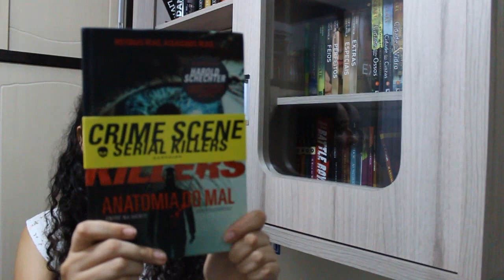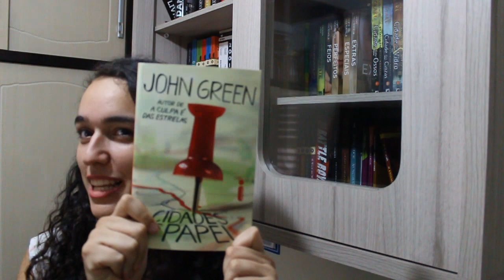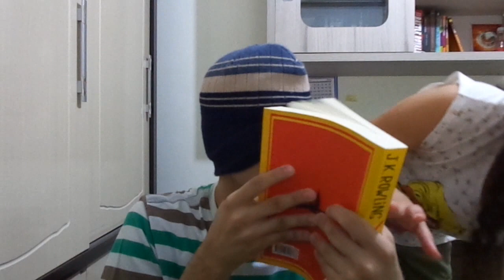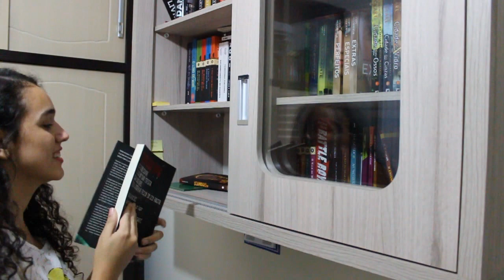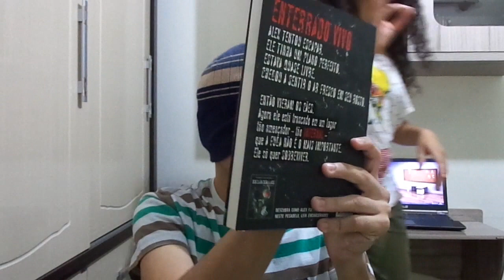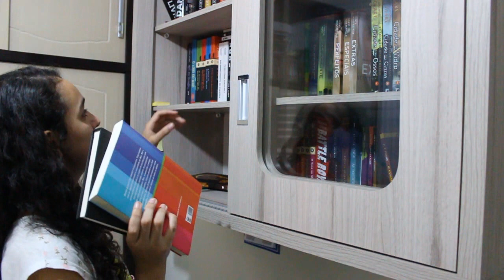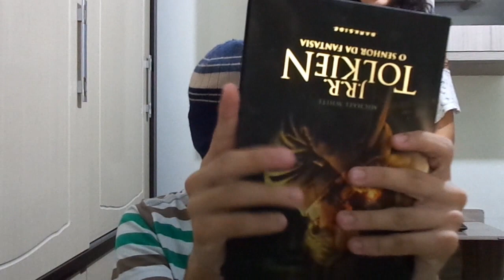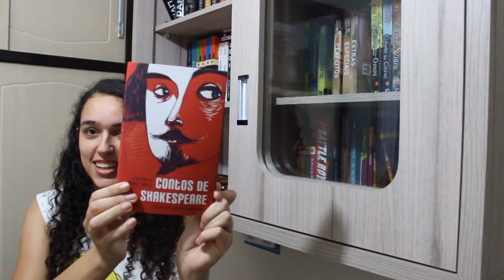DESAFIO DOS OLHOS VENDADOS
Nesse vídeo faço o desafio dos olhos vendados.